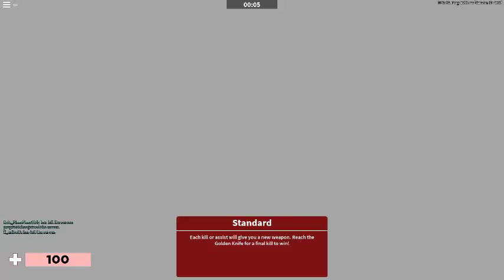Ars3nal because i can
arsemal gampley asub to me ,chanel so me cam fed me famialys